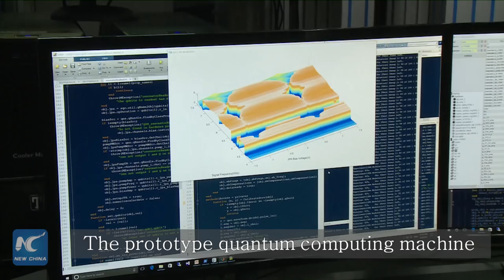World's first quantum computing machine unveiled in Shanghai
Chinese scientists have built the world's first quantum computing machine that goes beyond the early classical -- or conventional -- computers, paving the way for the ultimate realization of quantum computing beating classical computers.